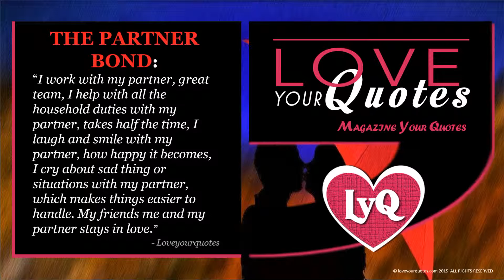RELATIONSHIP | I work with my partner, great team. Loveyourquotes